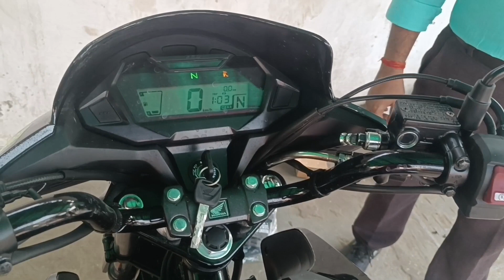Taking Delivery Of Honda SP125 Disc 2022 | Delivery Time ⌚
Delivery of our New Bike 🚴🚴🚴